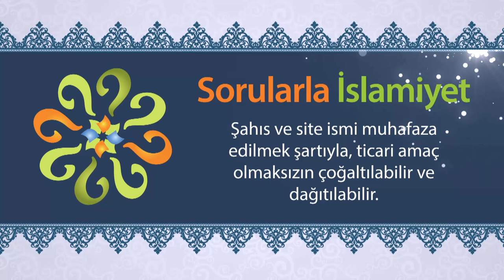Allah tarafından lanetlenen günahlar hangileridir?